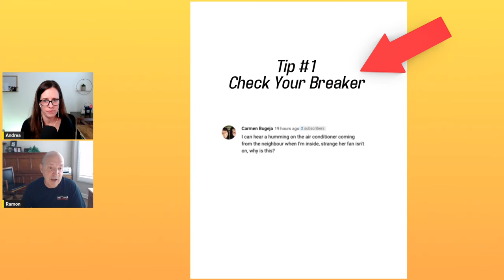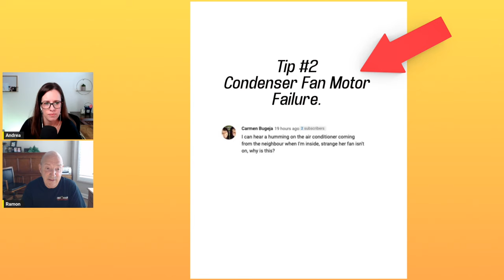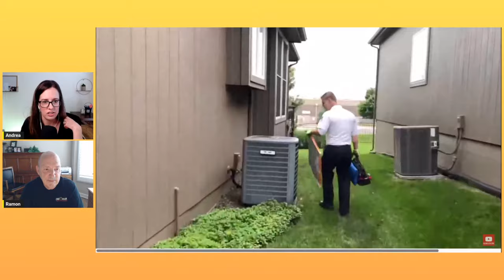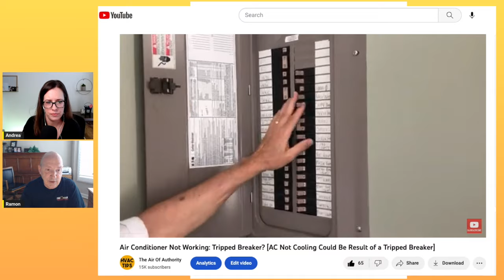Air Conditioner Making Loud Buzzing Noise and Not Cooling in Olathe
Is your air conditioner making a buzzing or humming noise, but the outdoor fan is not spinning?  Here are a couple of things you can check to get your air conditioner cooling again.

If your air conditioner is making a strange buzzing noise, first check to see if there is power to the unit.  Check your breaker box to make sure the air conditioner has not tripped a breaker.  If you see a breaker out of uniform from the others, that may be the tripped breaker.  Turn it off then turn it on again to see if that gets the ac cooling again.  Warning: if an air conditioner trips a breaker, it is likely to do it again.  You'll probably want a professional to come check it out.

If your air conditioner is buzzing, but the fan is not spinning, you may have a condenser fan motor failure or a capacitor failure.  Either way, we would recommend a professional inspecting your hvac equipment and making these repairs.

Timestamps:
00:00 - Air conditioner making a humming noise fan not spinning
01:12 - Check your breaker
02:06 - Condenser fan motor failure
02:26 - Capacitor failure
02:59 - Air conditioner is making a buzzing noise not cooling
04:09 - Checking ac capacitor
05:50 - How to check a breaker

Our Recommendations:
Drain pan treatment
CO Detector
Outdoor cover for your air conditioner
Handy furnace filter cover

EQUIPMENT I USE TO MAKE MY VIDEOS:
Go Pro Hero8 Black
Lav Mic
USB Microphone for computer